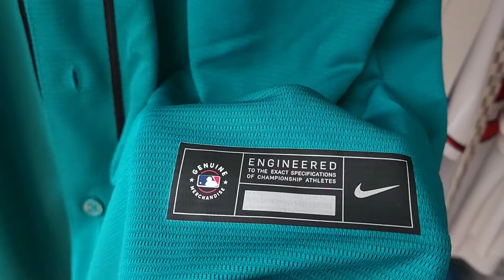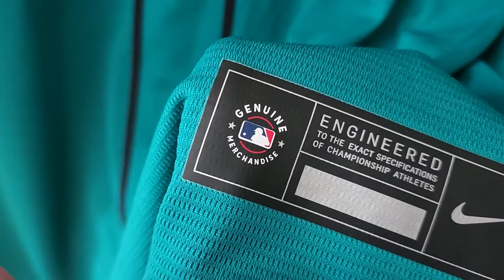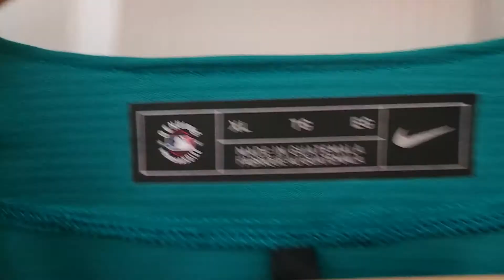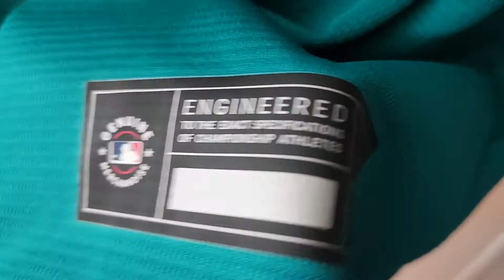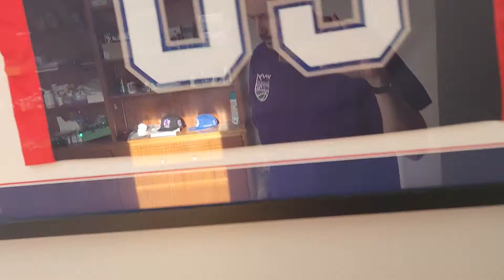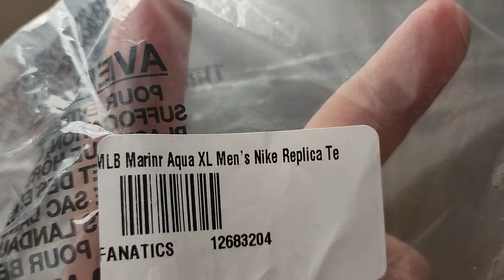Nike seattle Mariners jersey review